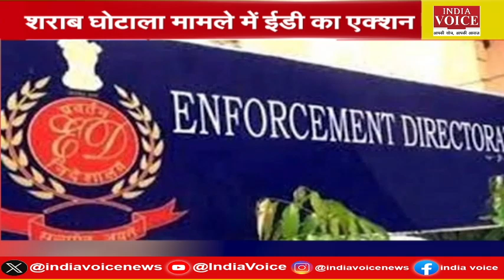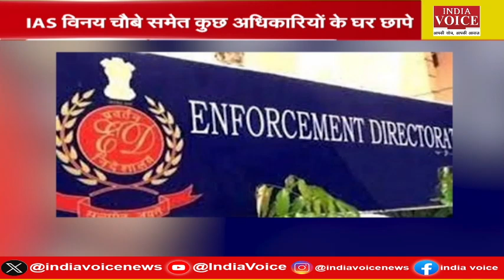Breaking News : शराब घोटाले को लेकर Jharkhand और Chhattigarh में ED ने कसा शिकंजा.